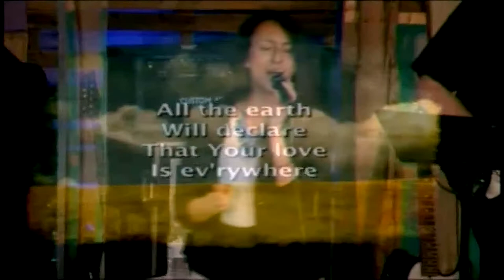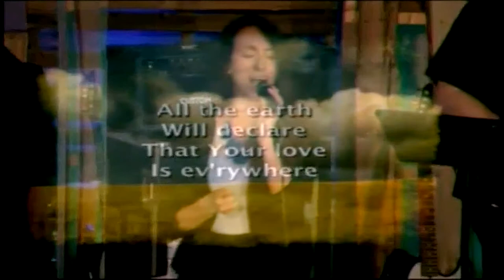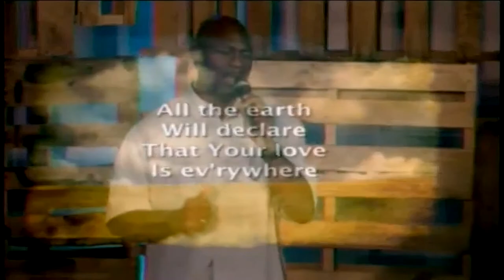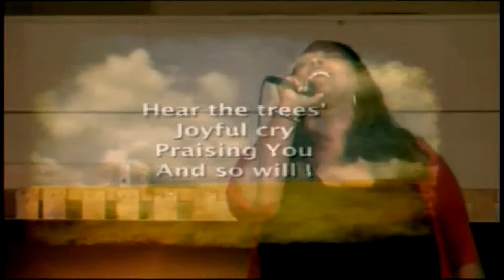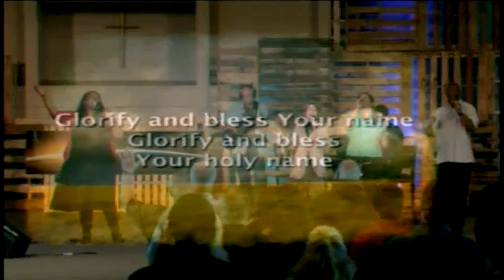All The Earth - Knott Ave Christian Church Worship Team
Recorded live for the 10 am streaming service on March 2nd 2014."All the Earth" was written by Andrew Ulugia;wayne Huirua;jack Hayford. Parachute Band and Don Moen have both recorded versions of this song.